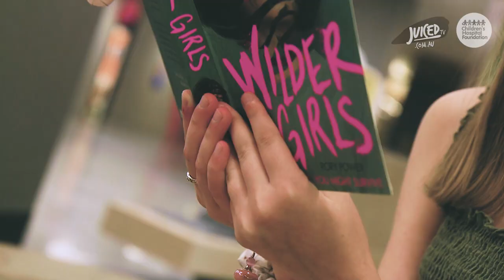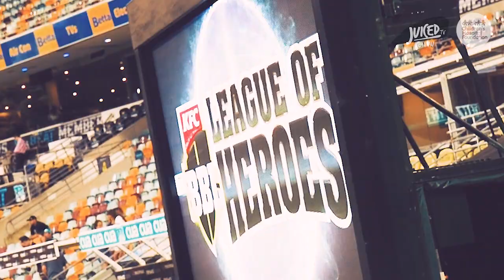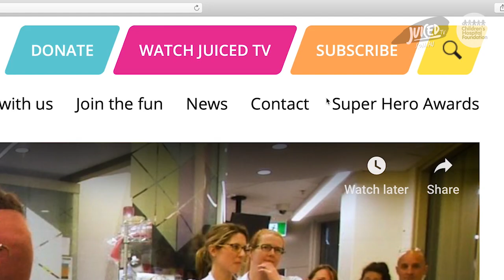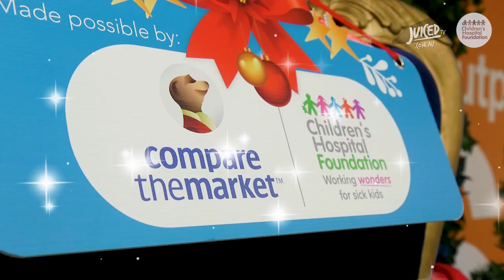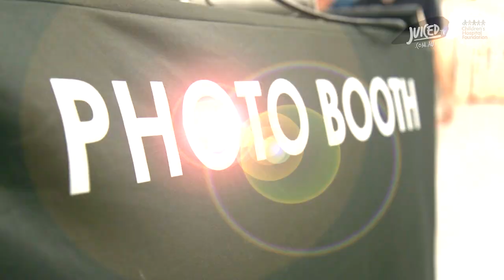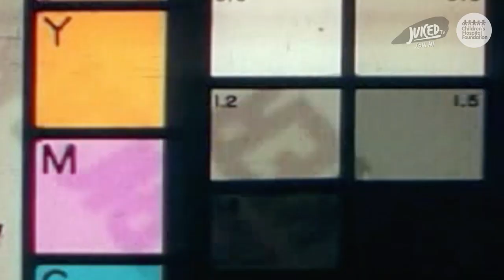HEROES, BATS & BANTER (S6EP29)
What do you get when you mix heroes, bats and banter? One awe-inspiring episode of Juiced TV! Chloe introduces us to our fifth Super Hero Award recipient - her amazing Oncologist! Noah get's knocked for six when he meets his cricket idol Chris Lynn, and the jolliest man in the world kick's back for some cheeky banter with Rylan!

VIDEO CREDITS:

Channel: Nejveen Gill
Credit: Walt Disney Pictures

Channel: Billie Elish
Credit: Darkroom/Interscope Records

IMAGE CREDITS

Image: Lionel Messi happy to win FIFA Best award, eager for Barcelona response
Credit: Getty

Credit: Disney

Credit: Netflix

Credit: Universal Pictures

Credit: Getty